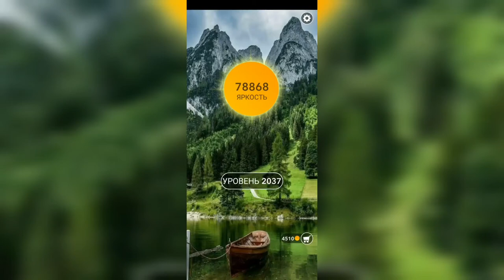Word / Слово Крест: Поиск русского кроссворда / Уровень 2037